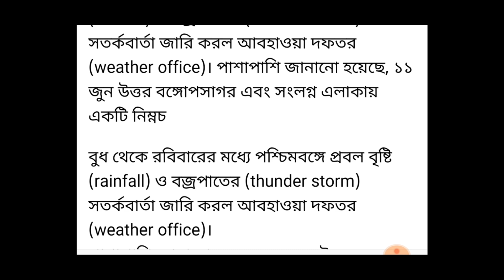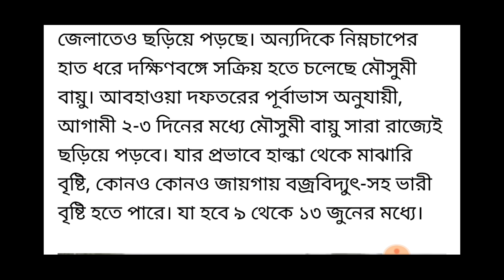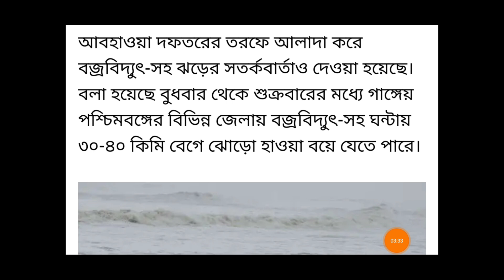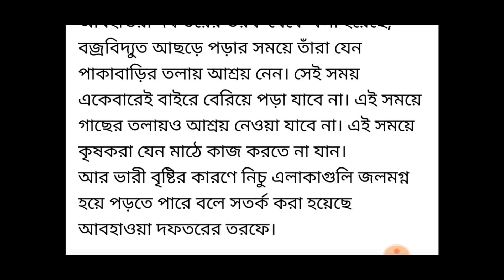আগামী ২-৩ দিনের মধ্যেই ব্যাপক ঝড় বৃষ্টির সম্ভাবনা। Weather update news today live ।।